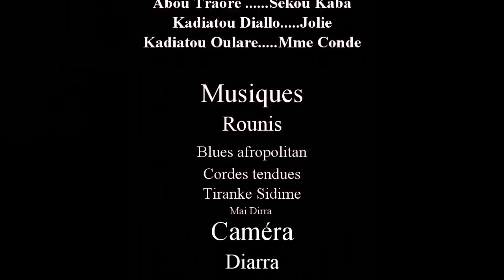DEN KORON 4 VERSION MALINKE